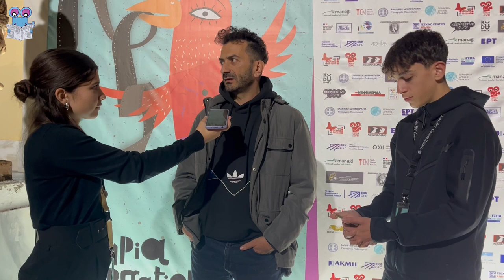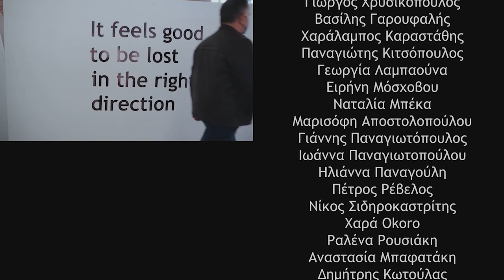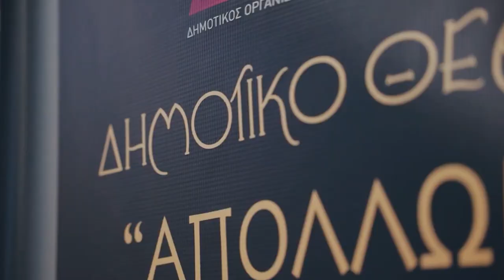Zizanio News 2023: Συνέντευξη με τον Γιώργο Γεωργακόπουλο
Συνέντευξη με τον σκηνοθέτη Γιώργο Γεωργακόπουλο

Ζιζάνια: Κωνσταντίνα Ντόμαρη & Γιάννης Παναγιωτόπουλος
Κάμερα: Βασίλης Γαρουφαλής
Μοντάζ: Νίκη Μιχαλοπούλου
Intro: Σοφία Τσαπάρα
Outro: Jimmys Georgiopoulos
Πρωτότυπη μουσική: Κώστας Διαμαντόπουλος